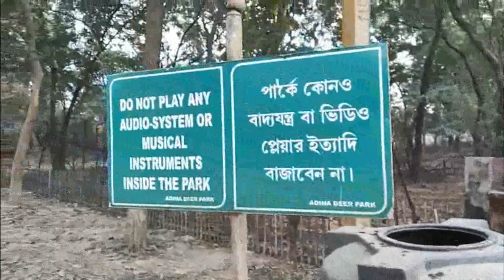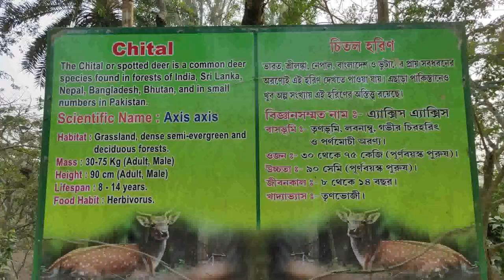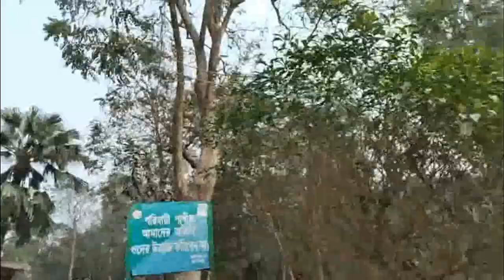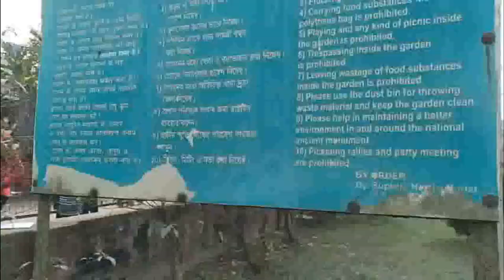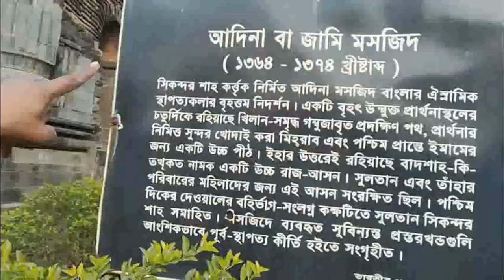Adina Mosque- Malda (COVID19).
We are all videos in Adina . DEAF